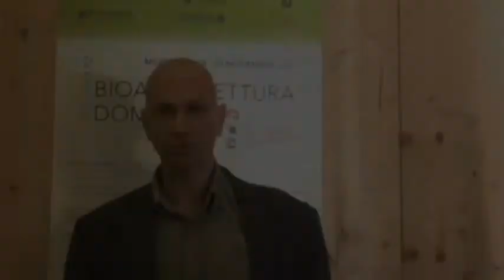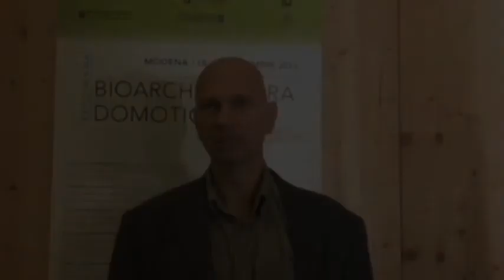Gian Carlo Benassi - Consulente energetico CasaClima network Emilia Romagna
Gian Carlo Benassi parla dell'intervento presentato alla Settimana della Domotica insieme all'Arch. Gabriele Ferri: il risanamento energetico di una residenza unifamigliare degli anni '60, da portare alla certificazione in classe CasaClima A